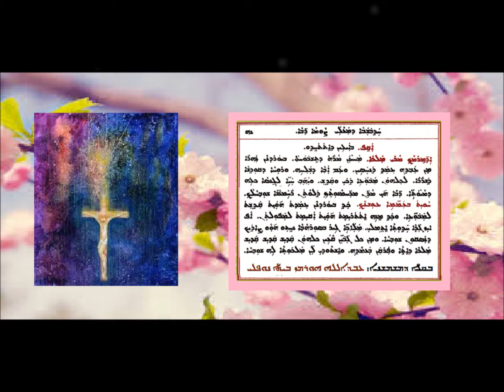Aonyatha D Mawitwa D Hathubshaba Alap D Sawma 4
عونياثا دموتوا للأحد الأول من الصوم 4 بصوت الشماس عبدالله النوفلي
ܥܘܢܝܬܐ ܕܡܘܬܒܐ ܕܚܕܒܫܒܐ ܕܡܥܠܝ ܨܘܡܐ ܪܒܐ 4